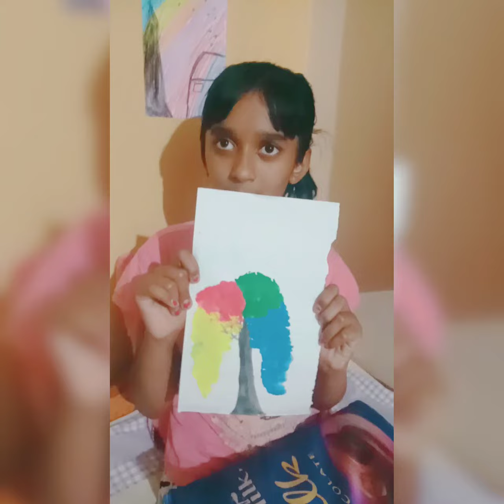showing my beautiful drawings paintings 😘😘